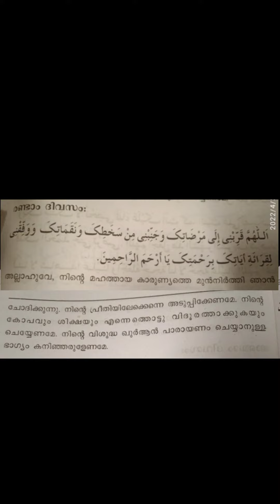റമളാൻ 2-ാം ദിവസം ദുആ ramdan second day dua#ramadan